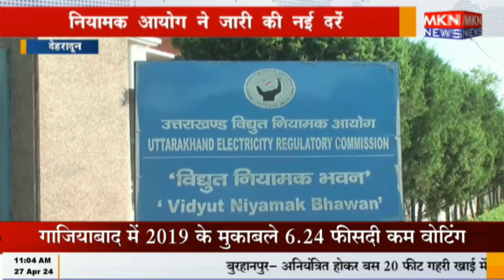देहरादून - बिजली दरों में करीब सात प्रतिशत की हुई बढ़ोतरी